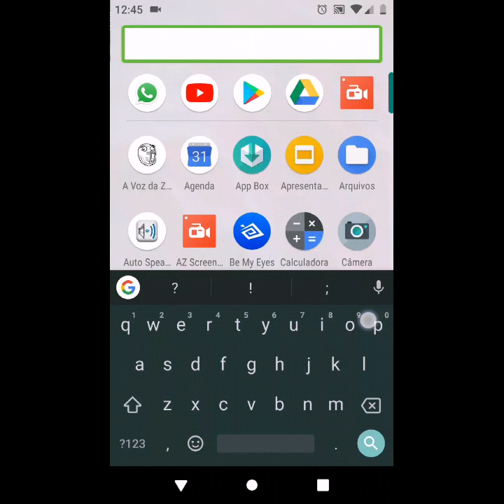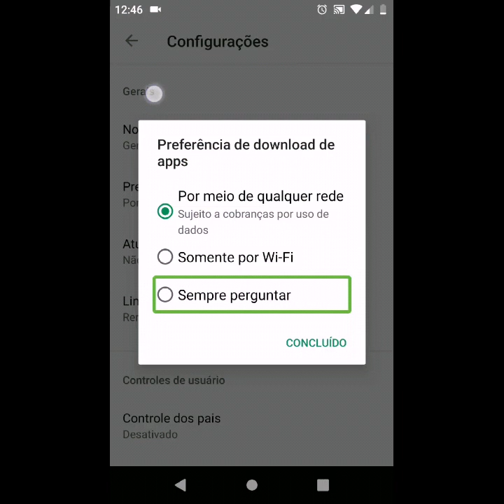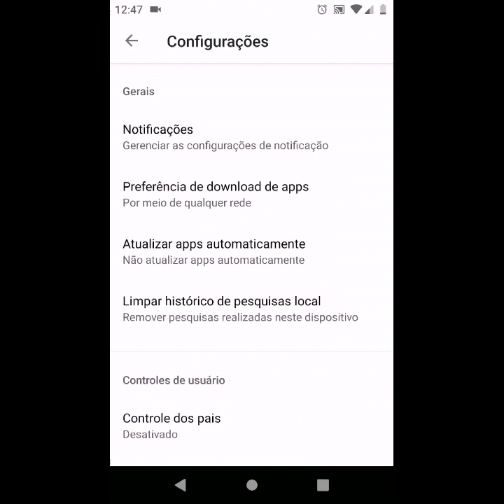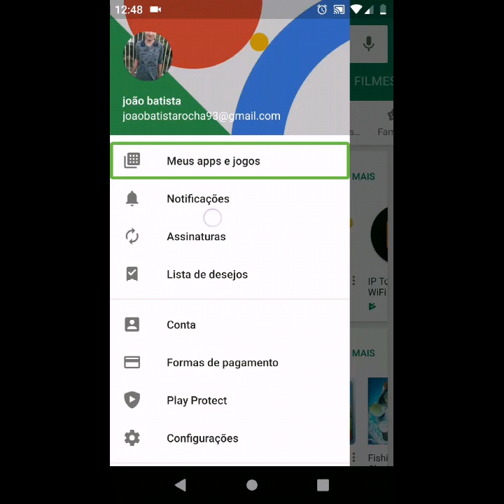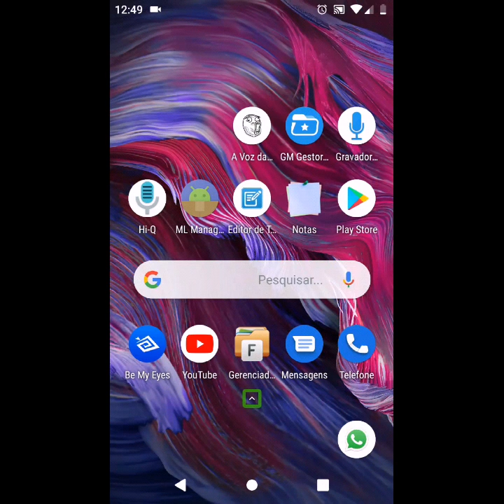Como desativar as atualisações automáticas da Play Store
INFO DV
JOÃO BATISTA
Como desativar as atualizações automáticas da Play Sstore
AÍ galera vamos conhecer hoje detalhes da nossa grande loja play store e obrigado pelos 1.500 escritos no canal.
Rádio Pensamento FM - Fortaleza / CE - Brasil | Radios.com.br
FM - Fortaleza / CE - Brasil (Gospel). Ouça esta rádio online pelo Radios net
estamos no whatsapp
Administradores
joão batista
jorge lavrador
Paulo  Sergio
Nedes rodrigues
Daniele carvalho
Luiz Fernando
Marcos rodrigues
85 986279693